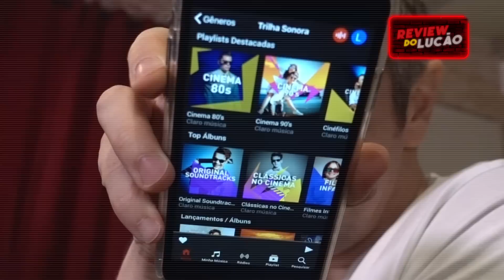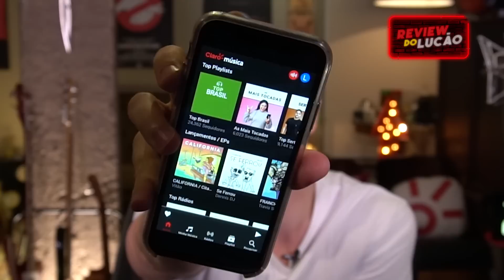Review do Lucão | Filmes pra ver e ouvir | Claro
Review do Lucão é um programa divertido que une dicas de filmes do NOW indicados pelo Lucas Lima.
Nesse episódio, ele fala de filmes para ver e ouvir, indicando filmes que tem uma trilha sonora marcante.
A transmissão é pelo canal 500 da Claro TV (canal do cliente), e o programa conta com uma pasta exclusiva no NOW, pra você rever todos os episódios quando quiser!